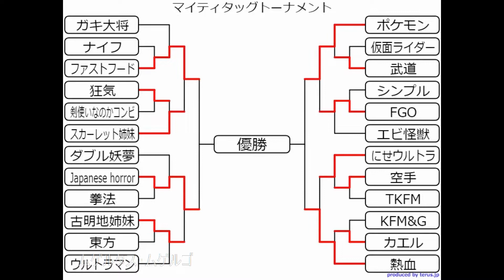MUGEN マイティタッグトーナメント ３回戦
さあトーナメントもいよいよ折り返し地点まで来ました！
ここからは必然的にバトルもより激しさが増してきます！
４回戦進出を果たせるのはどのタッグでしょうか！？

リクエストする方は上記のブログから「リクエスト規約」を「きちんと」お読みのうえでリクエストをお願いします。